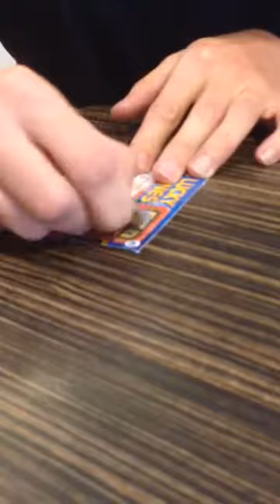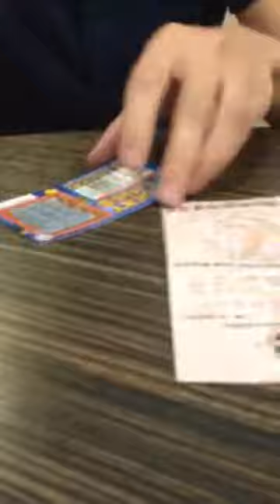Scratchcard Scratch-Off S01 E02: "This Is Silly!"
Location: Holiday Inn, Maidenhead.